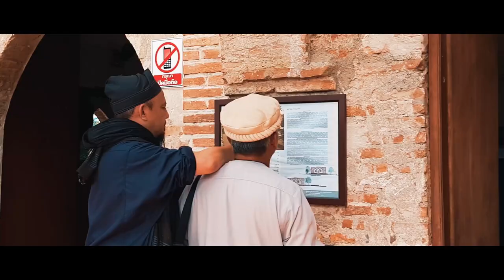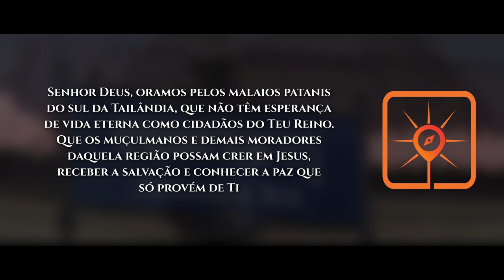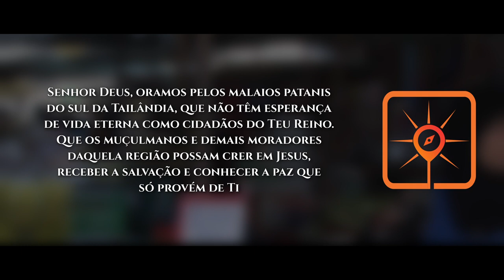Rota do Sol #05 | PATTANI, Tailândia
►  Pattani é a capital da província de Pattani, na costa leste da península da Malásia, ao sul da Tailândia. A população da cidade é de um pouco mais de 40.000 habitantes, sendo a maior parte malaio-muçulmana.

VAMOS ORAR:

● Senhor Deus, oramos pelos malaios patanis do sul da Tailândia, que não têm esperança de vida eterna como cidadãos do Teu Reino. Que os muçulmanos e demais moradores daquela região possam crer em Jesus, receber a salvação e conhecer a paz que só provém de Ti.

● Pedimos, Senhor, que tenhas misericórdia das famílias enlutadas por todo esse tempo de conflitos, e que o Teu amor seja revelado ao restante do povo de Narathiwat, Pattani e Yala.

● Pedimos pelos poucos cristãos que há em Pattani: que eles experimentem livramento dos ataques terroristas, mas também que tenham ousadia para anunciar o Evangelho aos malaios patanis.

● Senhor, pedimos que envies obreiros para lhes anunciar as Boas Novas de Jesus Cristo; que igrejas saudáveis sejam plantadas em Pattani; que Teu Reino seja propagado, para a salvação dos muçulmanos e para a Tua glória.

● Pedimos que 10% dos muçulmanos de Pattani se rendam aos Teus pés, Senhor Jesus, até 2030.

No ano de 2022, continuamos seguindo a RotadoSol em Intercessão pelo Mundo Muçulmano. Visitaremos 50 cidades estratégicas, em Oração pela Visão10/10: pedindo a Deus que 10% dos Muçulmanos dessas cidades conheçam Jesus nos próximos 10 anos.